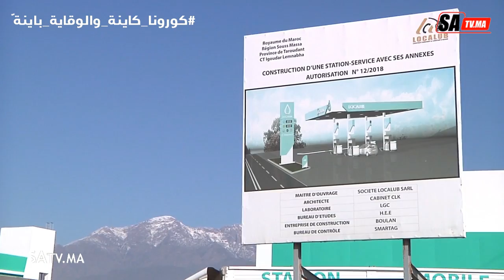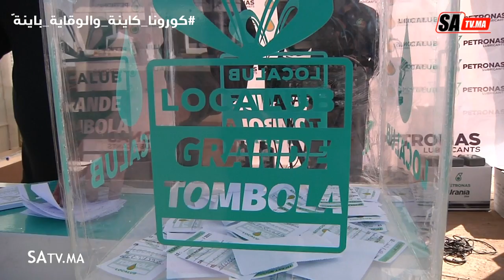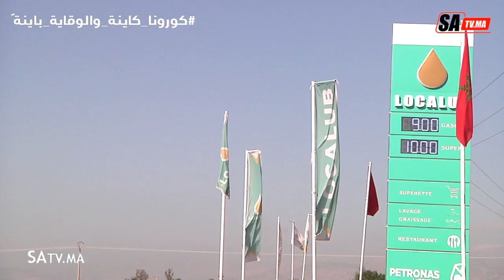أولاد برحيل :" لوكالوب" تفتتح محطة وقود بجودة عالية و مواطنون يثمنون المبادرة لإنهاء الإحتكار